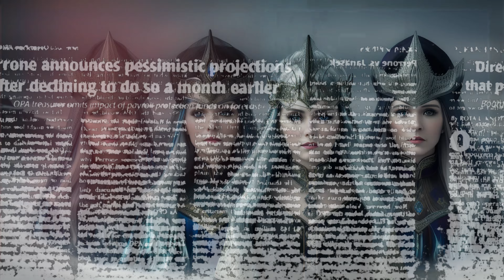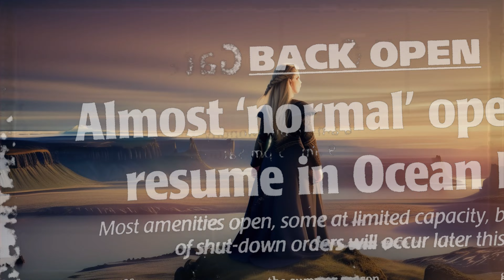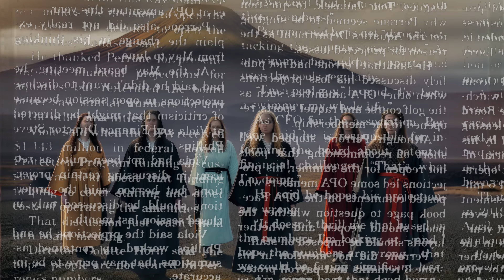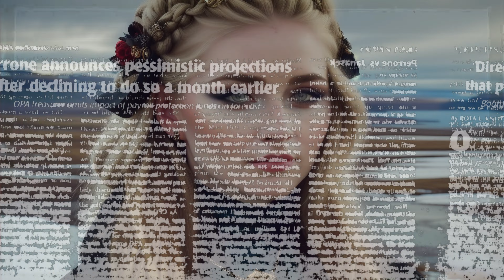The Witches of Iceland